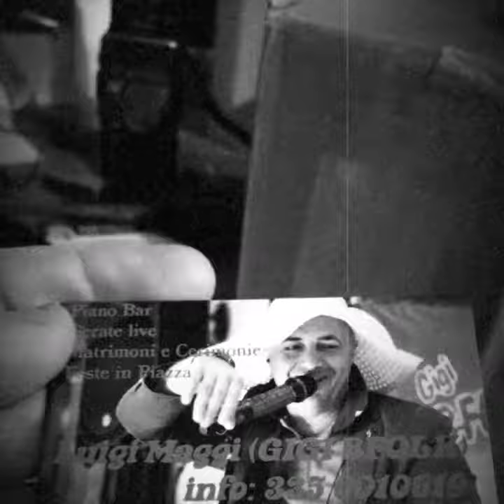luigimaggi gigibfolk bfolk musiclive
GIGI BFOLK